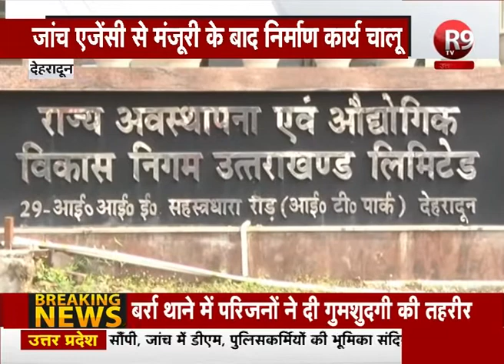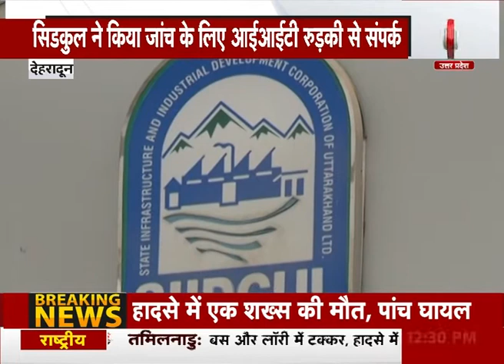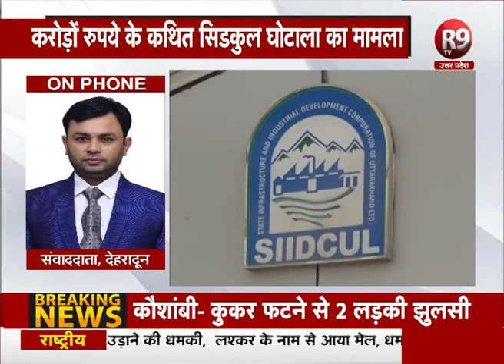सिडकुल घोटाला- सिडकुल ने थर्ड पार्टी से जांच कराने का लिया फैसला R9TV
उत्तराखंड में करोड़ों रुपये के कथित सिडकुल घोटाले को लेकर भले ही एसआईटी की जांच जारी हो, लेकिन निर्माण कार्यों पर भविष्य में आरोपों से बचने के लिए सिडकुल ने थर्ड पार्टी से जांच कराने का फैसला लिया है...